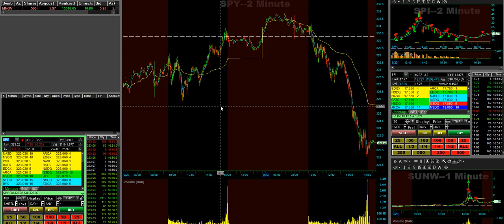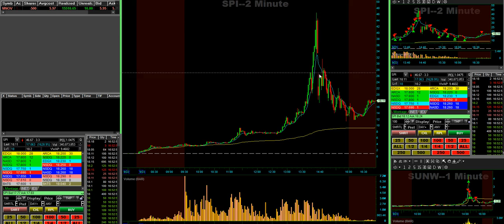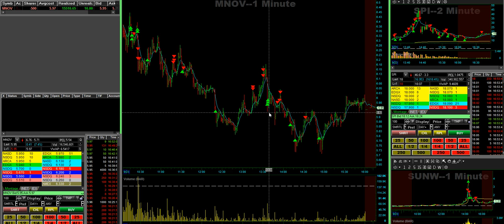Shorting a manipulated stock up on no news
How I played MNOV long and short